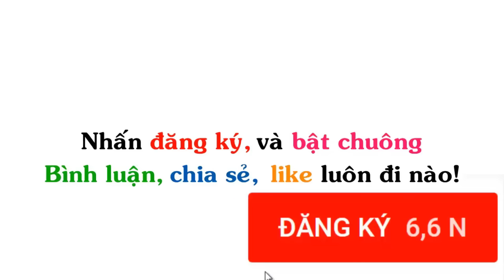Bà Vợ Hung Bạo | Truyện Tranh Chế Hài Hước (P 215)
▶ Title : Bà Vợ Hung Bạo  | Truyện Tranh Chế Hài Hước (P 215)
Ảnh được sưu tầm tại: Gia Đình Dzăn Hóa, Nhà TRong Ngõ, Ku Dừa